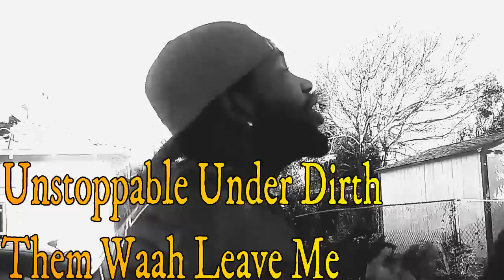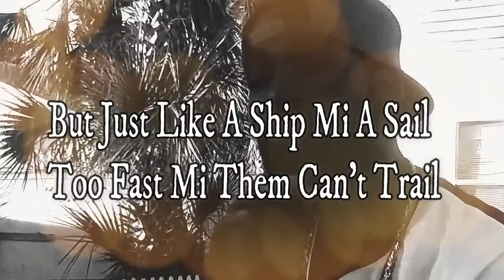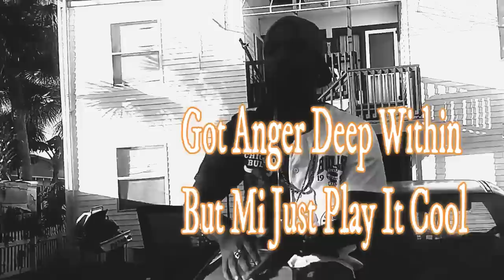Stress Out - BlakJak Lyric Video (Reggae) Song 2022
Lyric Music video by BlakJak performing "Stress Out" (Official Video).

Music video of the song "Bread Ova Beef" by BlakJak, Jamaican Reggae Dancehall Artist

2ApmYp8PBfg